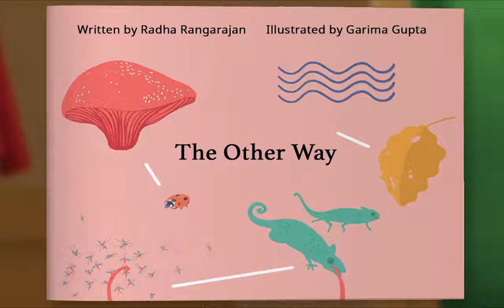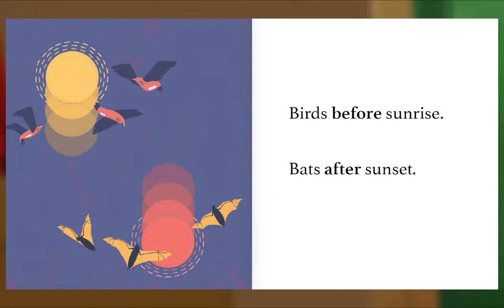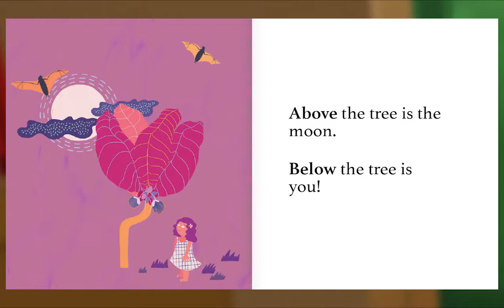Preschool Video Animal Island Learning Adventure (AILA) | Letters, Songs, Story Books